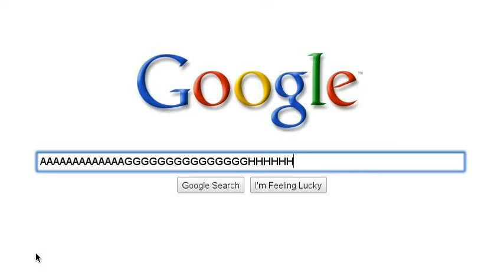What I do at 4am